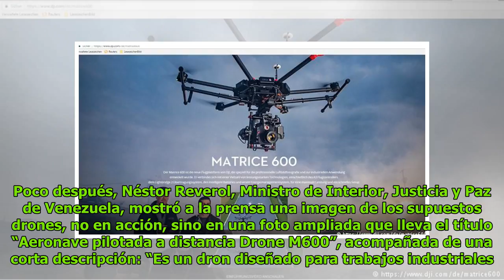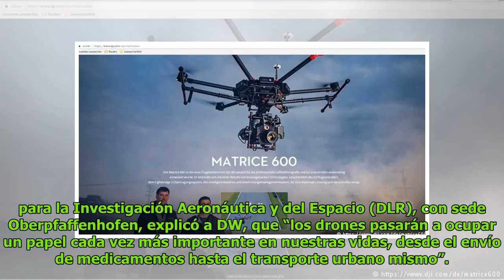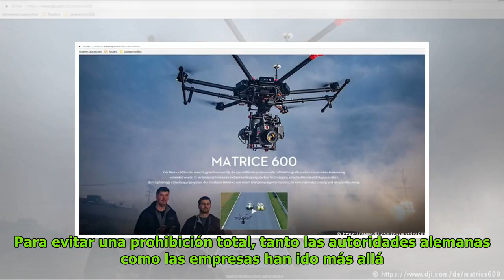Las dudas que despertó el gobierno venezolano explicando como ocurrió el "ataque con dron" DC His...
Las dudas que despertó el gobierno venezolano explicando como ocurrió el "ataque con dron" DC History
Patricia Norris